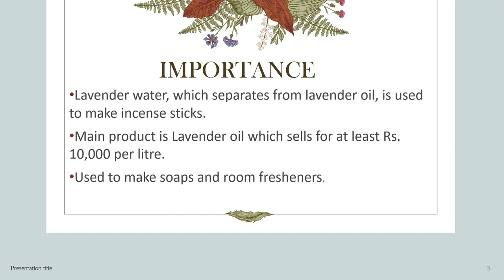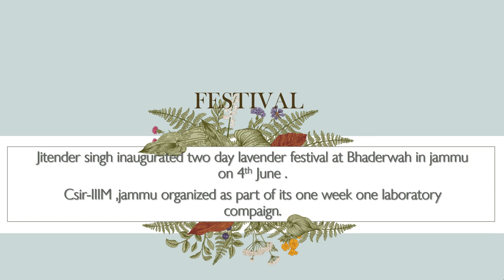LAVENDER FESTIVAL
JKSSB|| NDA|| OTHER COMPETITIVE EXAMINATIONS